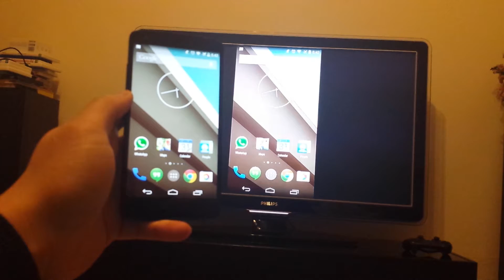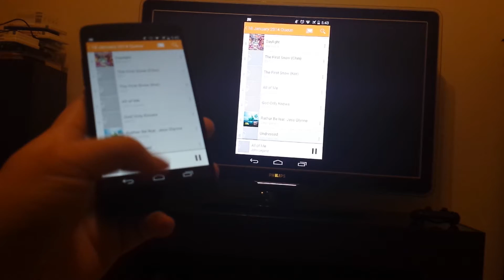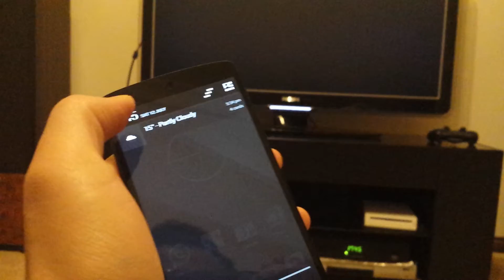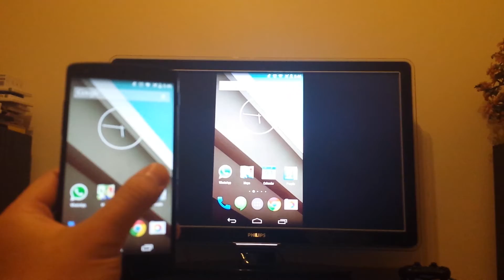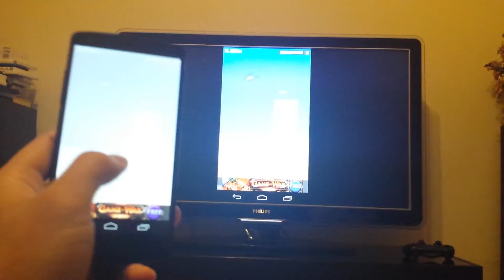Chromecast Screen Mirroring vs. Slimport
A quick comparison between the Chromecast's screen mirroring feature and using a Slimport hdmi adapter.

I forgot to mention the Chromecast mirroring will go full screen when the phone is showing any landscape view.